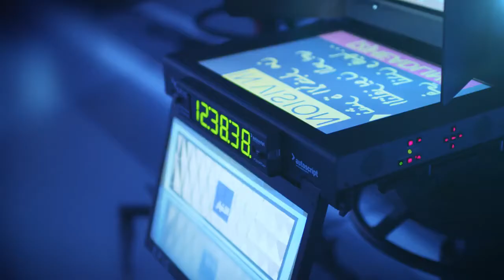Alaraby 4th Anniversary Promo